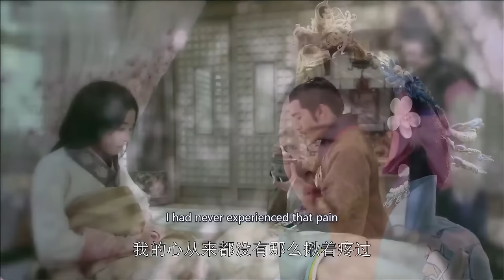姑娘書房睡著，皇上偷偷親吻她